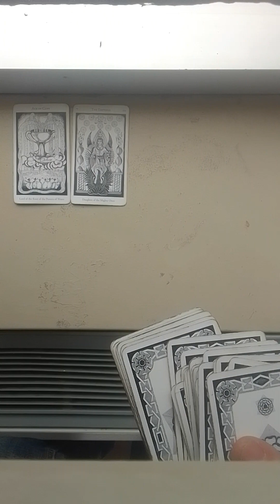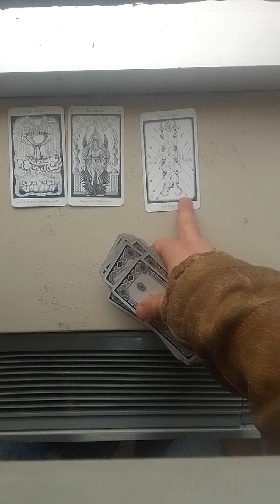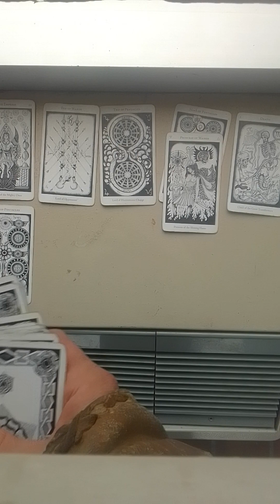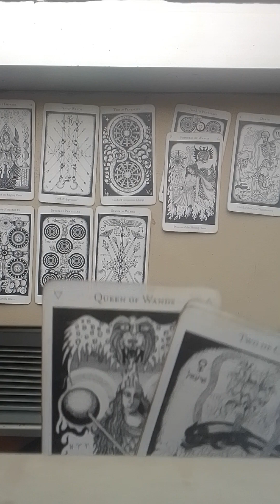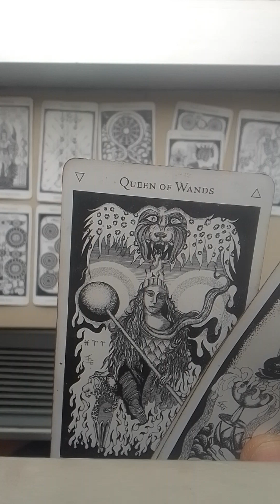On the Go Throw#3-HARDCORE HERMIT